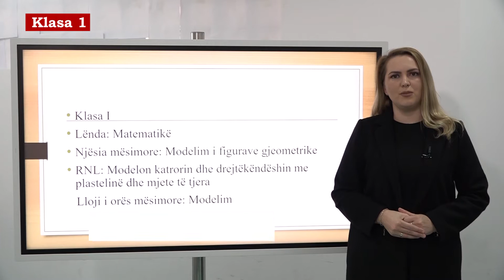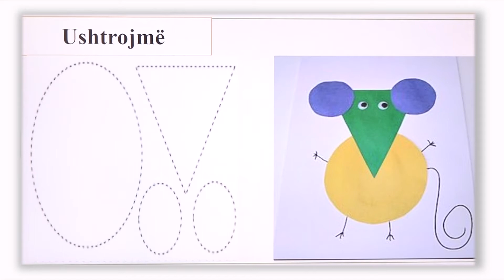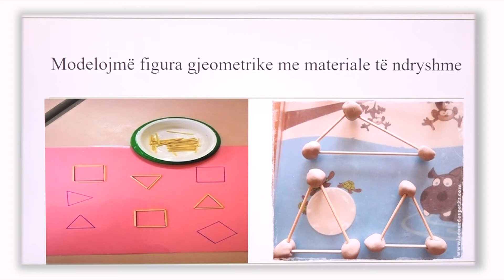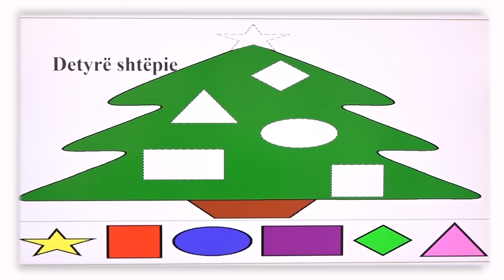1 02 084 - Java 17 - Matematikë - modelim i figurave gjeometrike